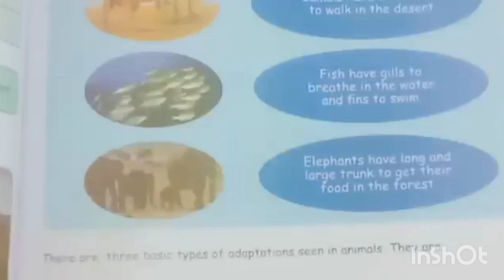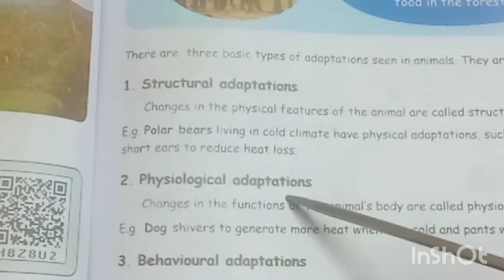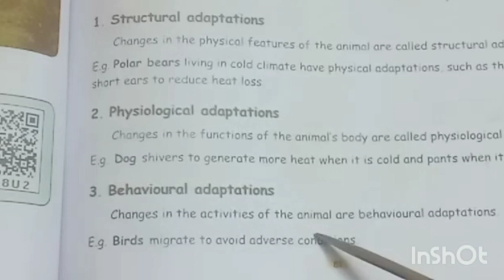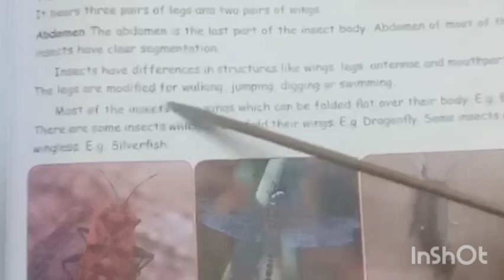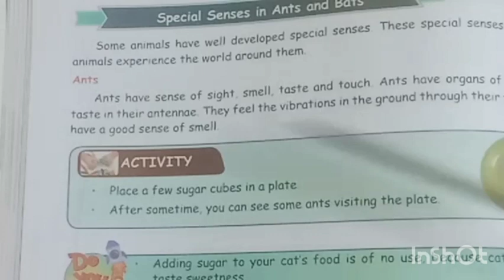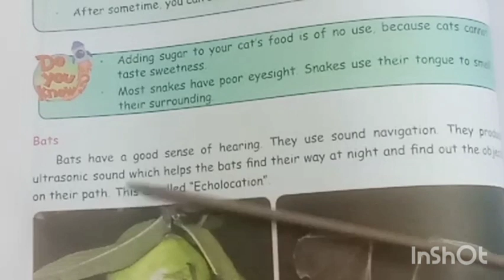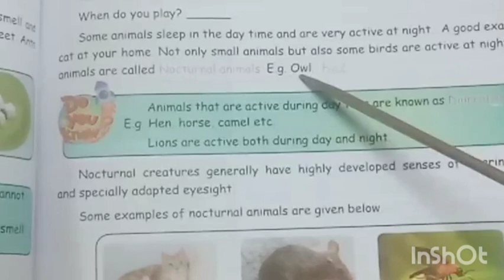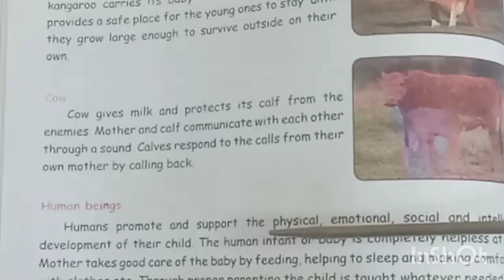std IV#science#life of animals#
teachers views#
std IV#
life of animals#